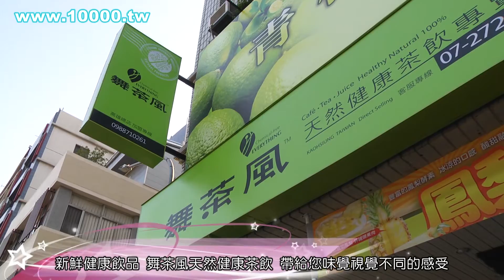20140108 新鮮健康飲品 舞茶風健康茶飲 帶給您味覺視覺不同的感受